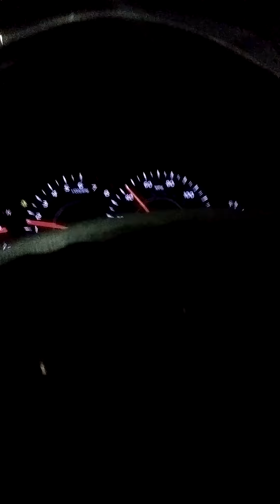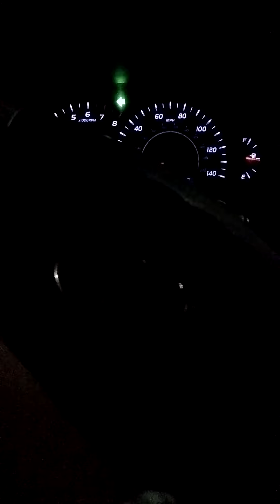Tu Jaany Na | song by Atif Aslam , unplugged.